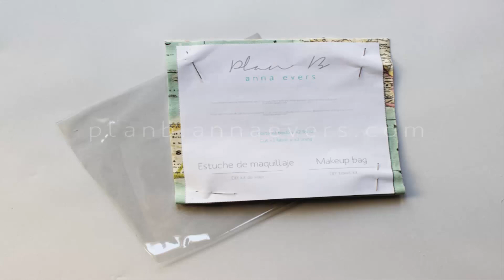SEWINGTIME DIY Makeup Bag Tutorial